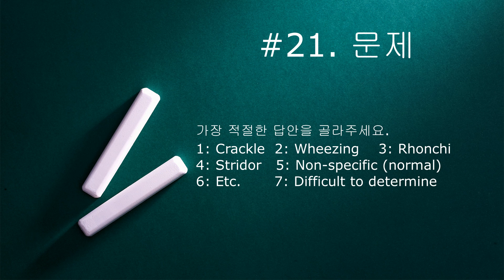** 청진/호흡음 퀴즈(중급 1) : Lung sound quiz (21문제), 자막에 정답 있음.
임상 현장에서 녹음한 호흡음 퀴즈
답안이 포함되어 있습니다.
(내과 전문의 7명의 답안)